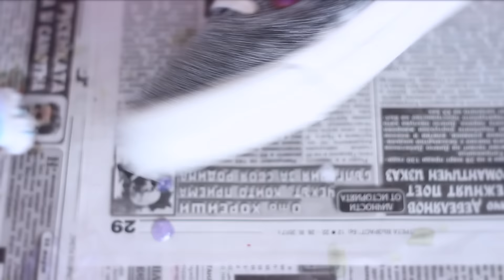ТРИК ИЛИ МИТ: Почистване на МРЪСНИТЕ обувки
Здравейте,
Това е вторият епизод на поредицата, която започнах, ТРИК ИЛИ МИТ! Днес тестваме кой е по-добрият начин за почистване на пожълтели и мръсни гуми на кецове и маратонки. Дали всичко остана мит, разберете във видеото. :)

Може да се абонирате за мен и да ме последвате в социалните мрежи на следните линкове: